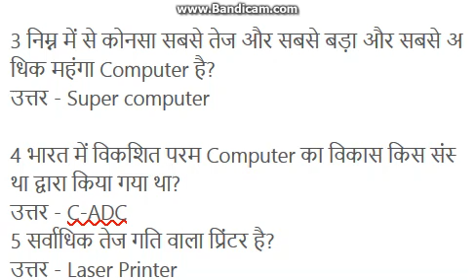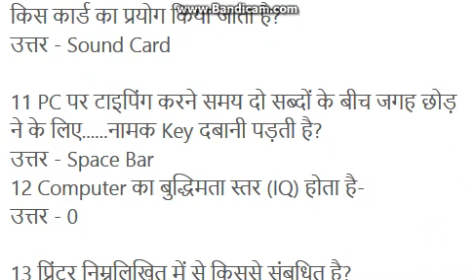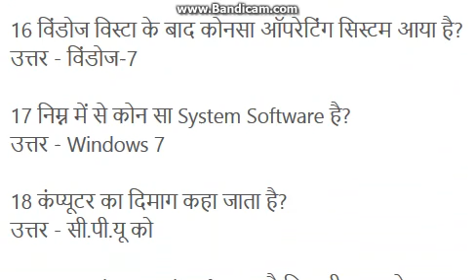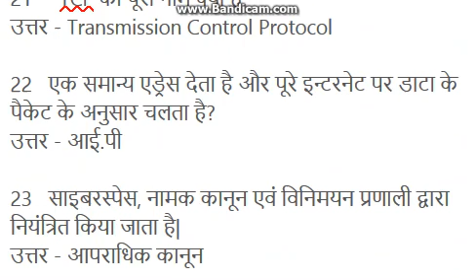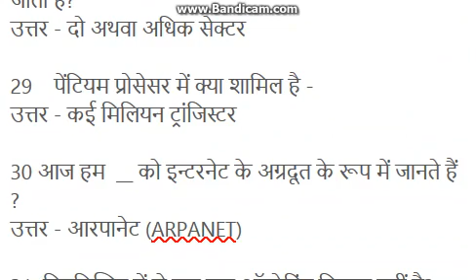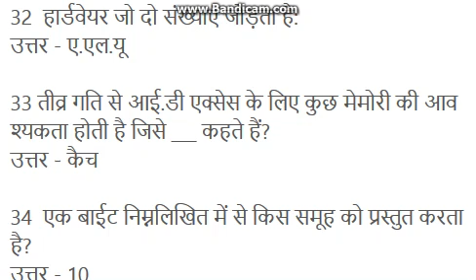कंप्यूटर के मुख्य प्रश्न जो हमेशा पूछे जाते है // कम्प्यूटर के 50 महत्वपूर्ण प्रश्न computer GK